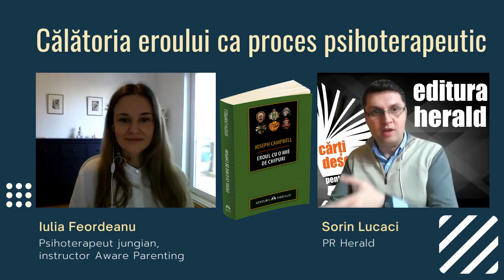Iulia Feordeanu - Călătoria eroului ca proces psihoterapeutic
Iulia Feordeanu, psihoterapeut jungian, instructor Aware Parenting Institute, educator SAFE® (Safe Attachment Family Education) și Sorin Lucaci, PR Herald au discutat astăzi despre „Călatoria Eroului” - un model dezvoltat de antropologul Joseph Campbell, descris în detaliu în cartea „Eroul cu o mie de chipuri” unde ne arată că miturile, deși extrem de variate, au de fapt aceeași structură „genetică” - „Monomit".

Astfel, de-a lungul anilor, monomitul campbellian devine un reper atât pentru cei pasionați de mitologie, cât și pentru artiștii profesioniști aflați într-o permanentă căutare de inspirație. Prin această carte, considerată de mulți fundamentală pentru studiul mitologiei, Campbell își dezvoltă teoria conform căreia energia misterioasă din poveștile lumii se găsește în sufletele oamenilor, indiferent de rasa lor, de cultura lor, de statutul lor social sau intelectual. Oamenii care găsesc teme eroice pline de rezonanță în propria lor viață, în obiectivele lor, în visurile lor, sunt conduși spre o singură esență psihică: aceea că viața spirituală și creativă a individului influențează lumea exterioară la fel cum lumea mitului influențează individul.

Trăim vremuri dificile, atât din punct de vedere material cât și spiritual, iar oamenii sunt din ce în ce mai dezorientați. Incapabili de a vedea mai departe de ziua de mâine, atât generațiile vârstnice cât și cele tinere și-au pierdut reperele și modelele, înaintând în ceață fără un scop anume. În această lume obișnuită, gri și dezvrajită, Joseph Campbell și al său monomit propun o chemare la aventură spre o lume specială, mai bună și mai frumoasă. El dezvăluie cititorilor elixirul care trebuie recuperat și îi îndeamnă să aibă curajul de a deveni eroii propriei lor călătorii. Iar lecția supremă pe care fiecare trebuie s-o învețe din această carte este că adevărată călătorie a eroului, poate cea mai frumoasă dintre ele, este chiar viața lui.